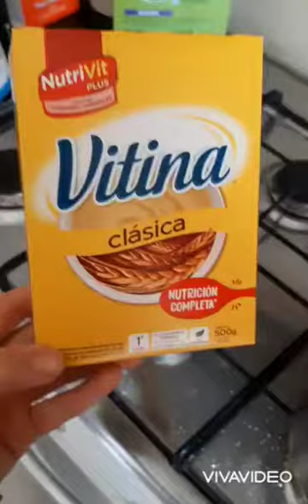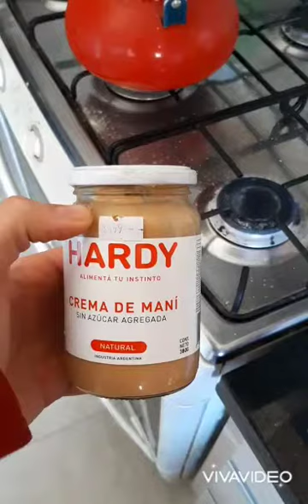desayuno saludable con vitina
acá les dejo mi desayuno saludable con vitina La vitina  no sólo es para niños también es apta para todo público a mí me encanta la consumo casi todos los días para prepararla poner por 250 ML de leche le vas a agregar 3 cucharadas soperas de vitina vas a revolver hasta que espese la vas a sacar le agregas  lo que más te guste y a disfrutar espero les guste esta receta